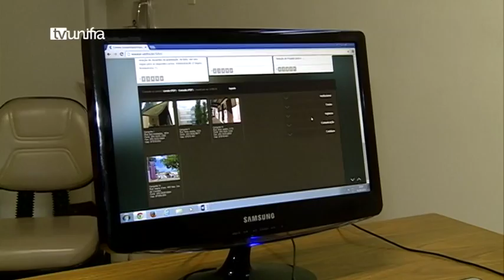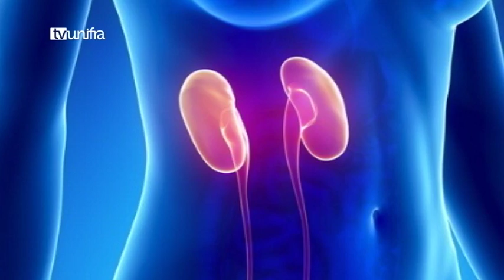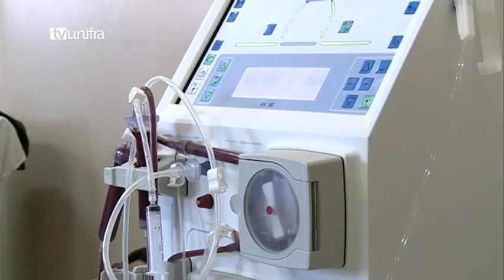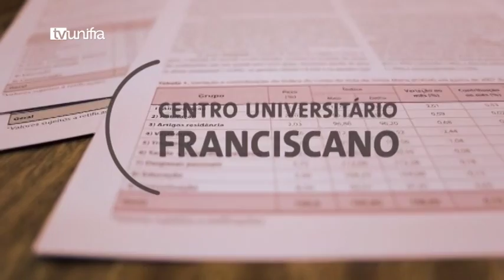Saúde em Foco 15-06-2015